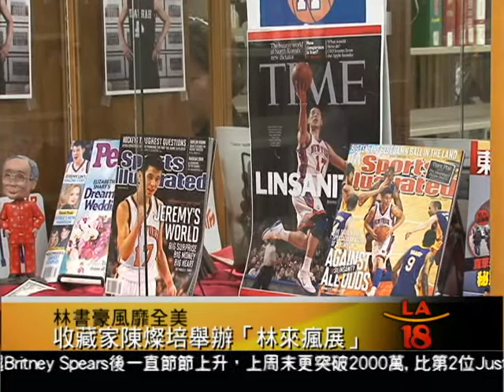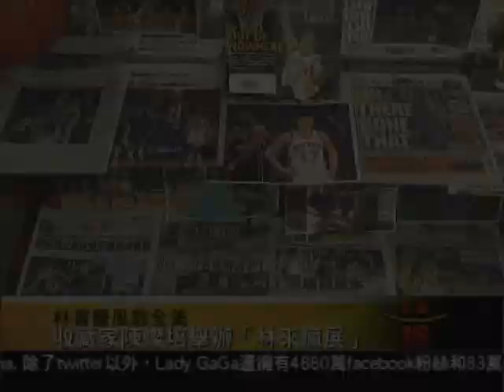[林書豪收藏展] 洛城18台晚間新聞 03062012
繼成功舉辦了二戰飛虎隊文物展以及孫中山在洛城足跡展之後, 華裔收藏家陳燦培在蒙市圖書館展出他近來收集的NBA華裔球星林書豪的收藏品, 以便讓民眾有機會了解林書豪的精采故事.